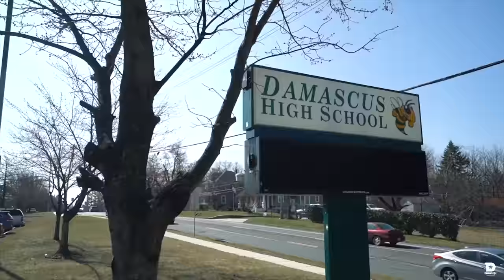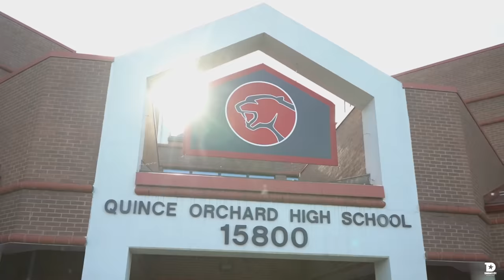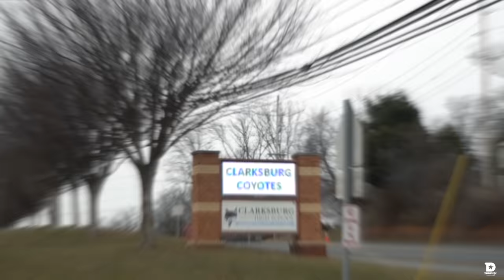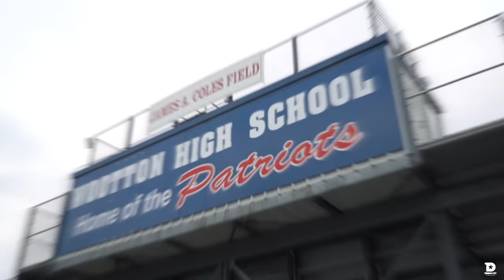Montgomery County High School Cypher - Fresh Man (Prod. DrewStar)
S/o 2 the students from Montgomery County Damascus, Einstein, Paint Branch, Quince Orchard, Clarksburg, SpringBrook and Wootton High School that joined our program/platform that killed this track.

Producer/Dir: @DrewStar1100